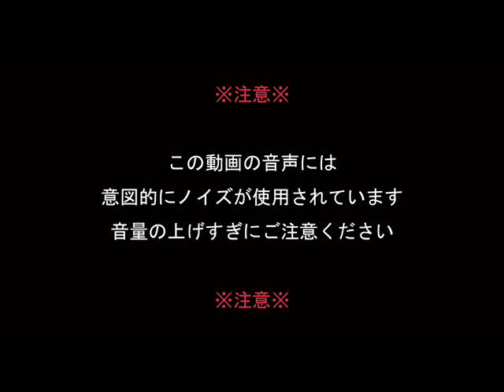llll-Ligro- 不羇 / 雨 demo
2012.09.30より先行発売されるllll-Ligro- 4th single「不羇」の超低音質デモです。
この動画には意図的にノイズが使用してあります。視聴の際は音量に十分ご注意ください。